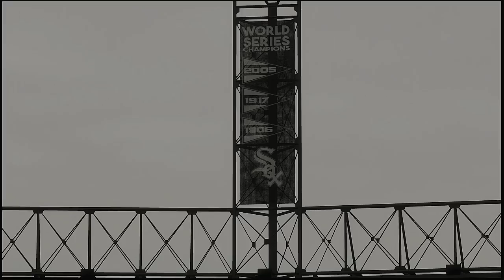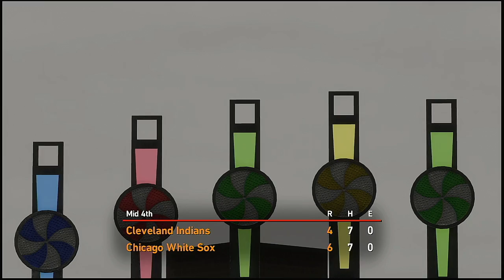MLB 2021 Season OPENING DAY GAME Cleveland Baseball Club @ Chicago White Sox